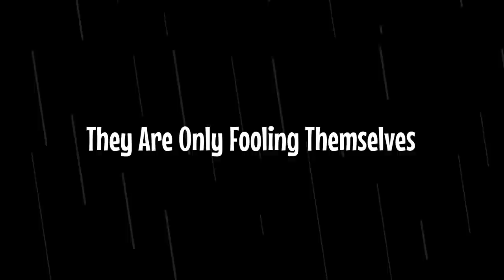The ONLY Thing A Man Should EVER Chase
This is truly the only thing a man should ever chase.